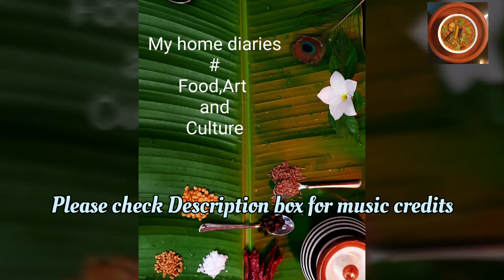Authentic South Indian Mixed vegetable Sambar|| Varuthu aracha Sambar || Mix Veg Sambar recipe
Hi friends..You are watching my channel My home diaries # Food, Art and Culture.

Melodies in Mridangam music ||

T.V.Gopalakrishnan || Album - Laya Tharangam || Adi Thalam ||

You tube License || Super Audio Madras (On behalf of Geethanjali)